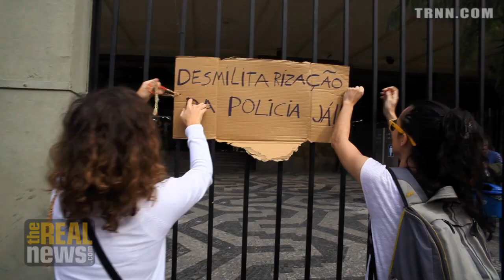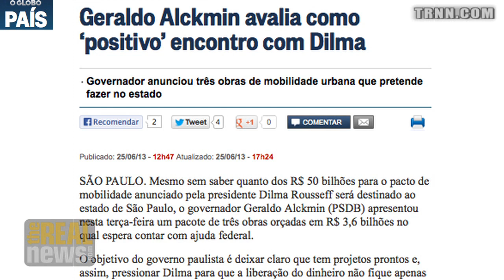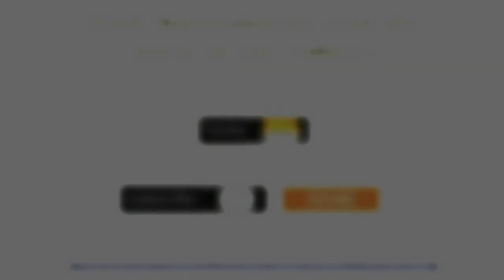Brazil's Congress Votes to Invest 100% of Oil Revenue into Education and Healthcare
President Dilma Rousseff conceded many of the demonstrators' demands, and called for a national compromise to improve public services, by investing 100% of Brazil Oil revenues in education and health care.